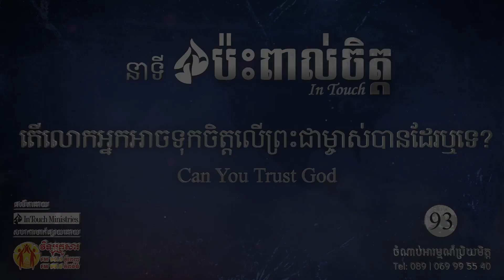ប្រធានបទទី ៩៣៖តើលោកអ្នកអាចទុកចិត្តលើព្រះជាម្ចាស់បានដែរឬទេ? In Touch Part 93:Can You Trust God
នាទី
ប្រធានបទទី ៩៣៖តើលោកអ្នកអាចទុកចិត្តលើព្រះជាម្ចាស់បានដែរឬទេ?
In Touch Part 93:Can You Trust God